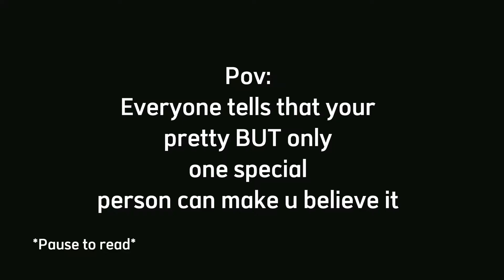"Insecure."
First vid! I know my art style is not very good looking here..I wanted this content will be weird core vibes!

it's also because of the song the singers sang the song very weirdly (‼️in my perspective ONLY‼️) but it's a very meaningful song!

I'll be doing my first ever tutorial vid tomorrow!!